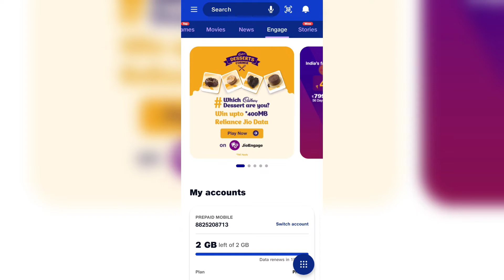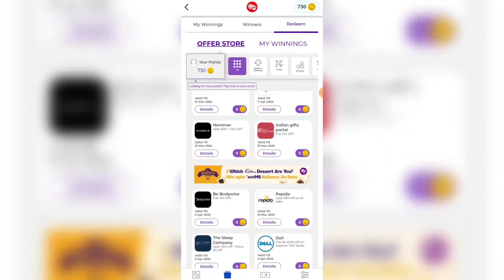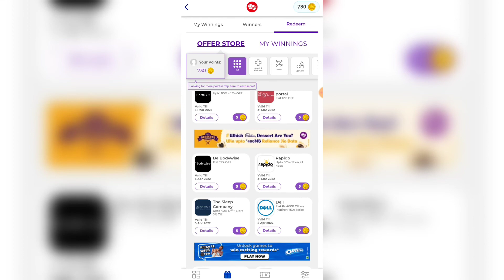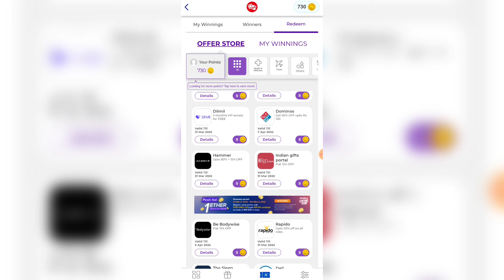Jio Tambola Game Prizes Redeem kaise kare | How to Redeem Jio Tambola Winning Prizes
How to Redeem Jio Tambola Winning Prizes
Jio Tambola Game Prizes Redeem kaise kare Jio tambola winning accout m kaise len